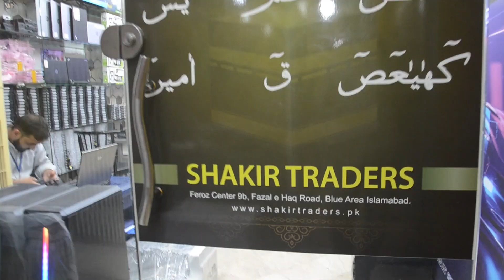Latest Graphics Card Prices in Pakistan | used graphic card price Pakistan 2022 | Mehrma Game Spot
Latest Graphics Card Prices in Pakistan | used graphic card price in Pakistan 2022 | Mehrma Game Spot || Rtx 3050 price in Pakistan || Used GPU Prices in Pakistan | Shakir Traders

Shakir Traders Mobile Number
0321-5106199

Welcome to Mehrma game spot.
Follow Mehrma Game Spot

mehrmagamespot used graphic card price in pakistan 2022